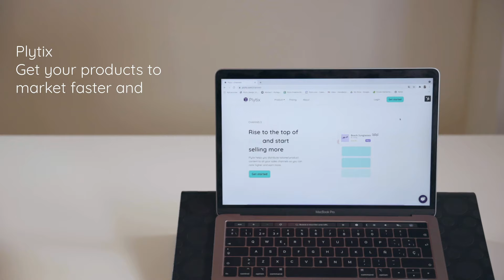How Bad Data is Crippling Your Business | Save with Plytix PIM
FNAC, a large French retail chain, was forced by the High Court of Justice of Madrid to honor the sale of a mobile phone. at over €500 below its normal price. Why? Because of a simple product listing error.

A Product Information Management (PIM) system costs far less than what you’re currently losing on bad data each year. Why not save your ecommerce business millions of dollars in human error and missed opportunities with Plytix? Sign up, and get your products to market faster and smarter.

Today, there’s just no excuse for poor product data anymore!